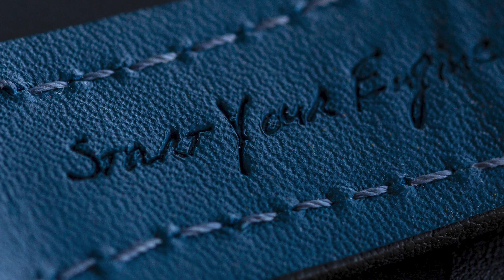SYE [START YOUR ENGINE] MOTION CHRONOGRAPH - TEST et AVIS d’une montre sportive MECA QUARTZ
Je teste dans cette nouvelle vidéo une montre française de chez SYE.
Il s'agit d'un superbe chronographe méca-quartz à l'allure très racing.
Equipée du mouvement Seiko VK64, conçue et assemblée en France.